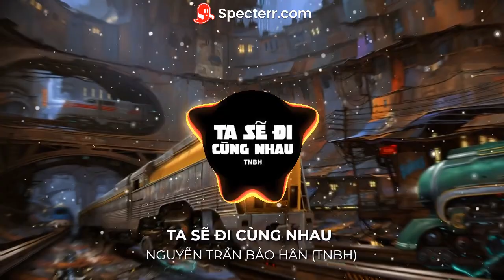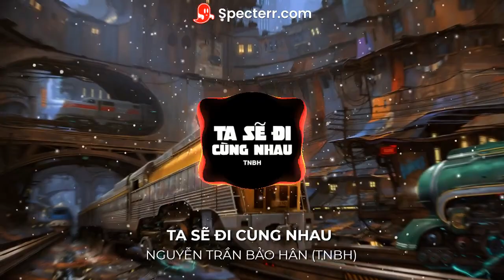TA SẼ ĐI CÙNG NHAU - TRẦN NGUYỄN BẢO HÂN (TNBH) | OFFICIAL AUDIO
The product is produced & fully responsible by QuySound Records.

© Copyright by QuySound Records Channel ☞ Do not Reup